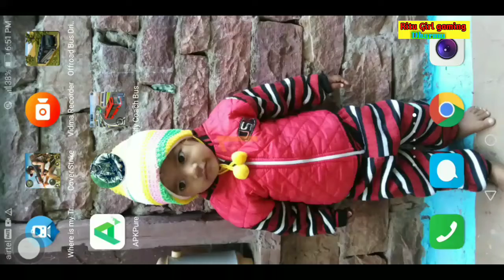video Bus ka game Kaise Khele 2021 || Ritu girl gaming Shorts video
बस का गेम 2021

New bus game video

Bus game Kaise Khele

BusgameKaiseKhele2021